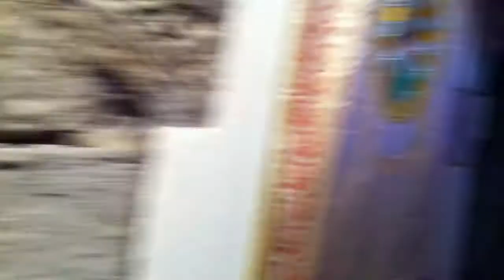EXPOSCION BELENES NAVIDAD 2011 en MUSEO de los PASOS BILBAO